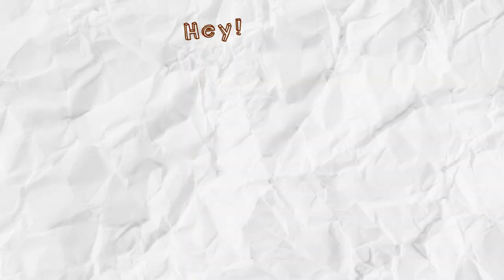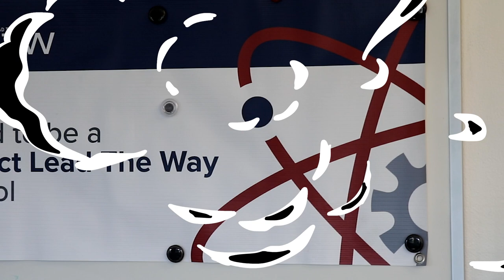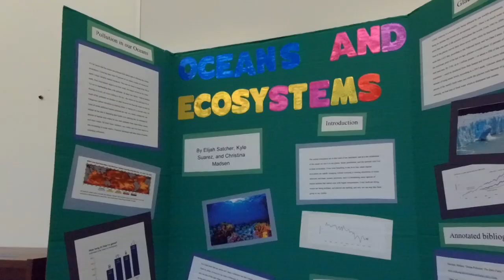Why did you choose Salesian?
Salesian College Preparatory is a private, independent, Catholic, co-educational high school. Our 21 acre property spans the two East Bay cities of Richmond and San Pablo, California. We are an academically strong, and athletically competitive, diverse faith-based community dedicated to developing students who are spiritual, culturally competent, physically fit, loving and committed to social justice.